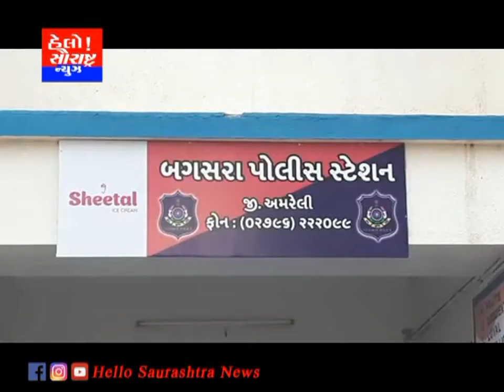બગસરા પોલીસ સ્ટેશન ખાતે વિધાનસભાની ચૂંટણી અનુલક્ષી શાંતિ સમિતિની મીટીંગ યોજાઇ